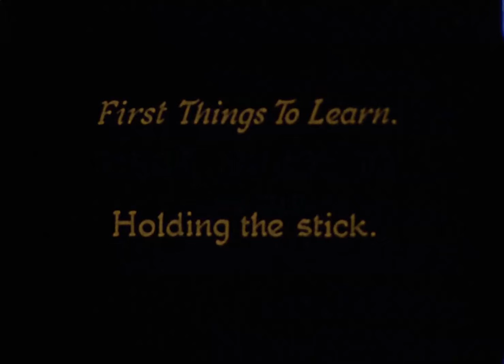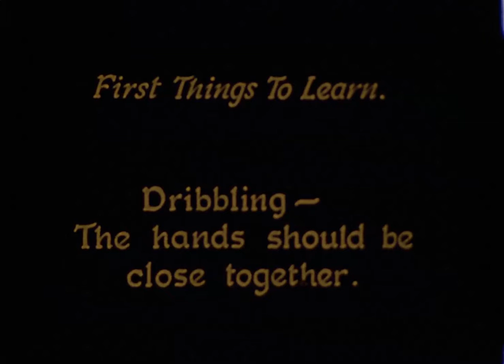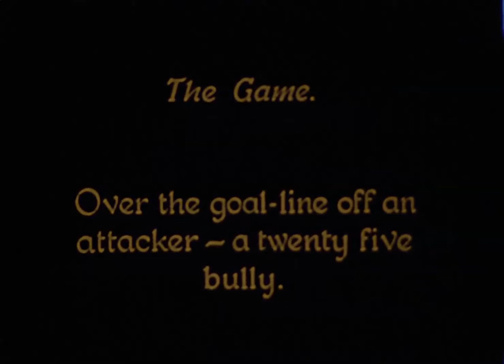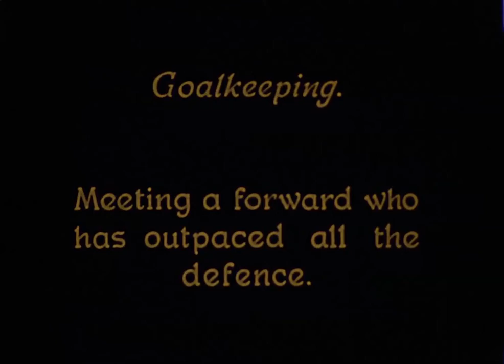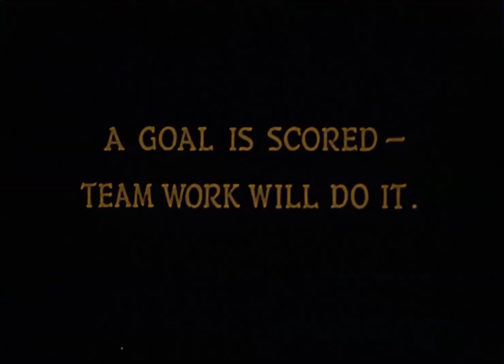AEWHA suggestions & tactics - 174.13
AEWHA Some suggestions. Advice on tactics rather than techniques. In colour. 174.13 /  C2 R13